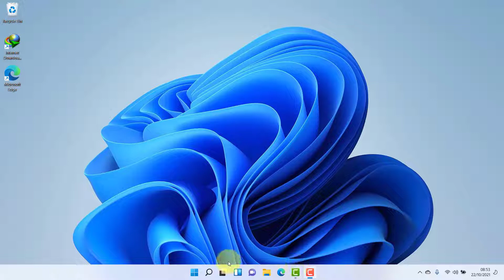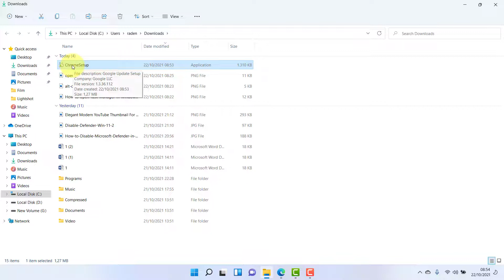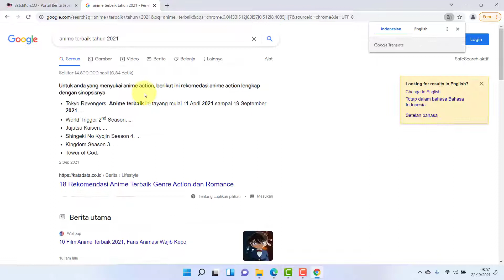Cara Download & Install Google Chrome untuk Windows 11 Di Laptop/PC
Cara Download dan Install Google Chrome Di Laptop/PC yang menggunakan sistem operasi win 11. Pada tutorial ini dijelaskan bagaimana cara download google chrome di laptop dan  cara memasang google chrome di komputer serta laptop.

Sebelum praktek cara menginstal aplikasi chrome di laptop windows 11 , unduh terlebih dahulu secara resmi unduh terlebih dahulu chromenya melalui link dibawah atau tonton langsung sampai selesai terkait cara download google chrome di laptop windows 11.